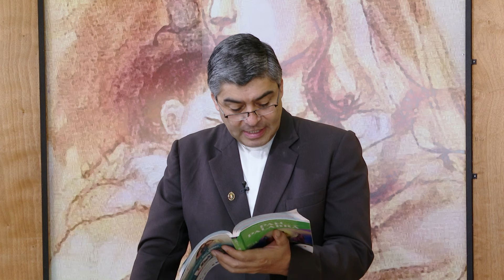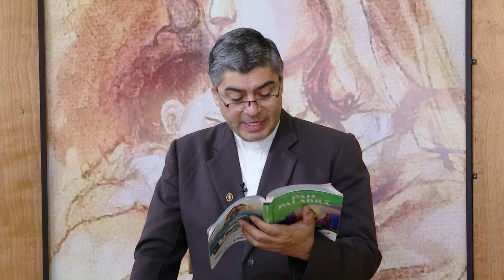Evangelio 31 de Agosto 2024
Reflexión del Santo Evangelio, 31 de Agosto 2024